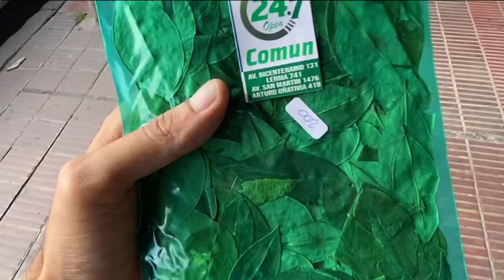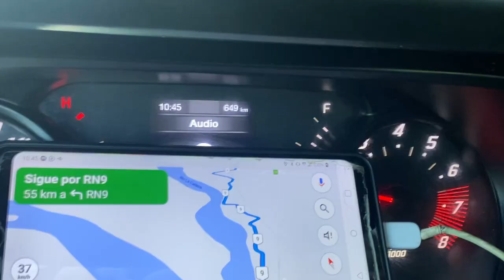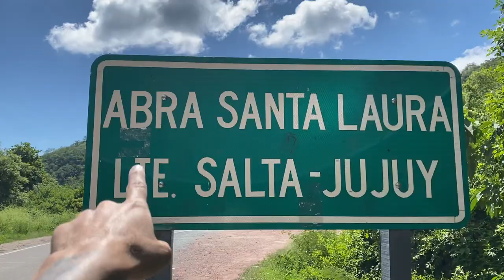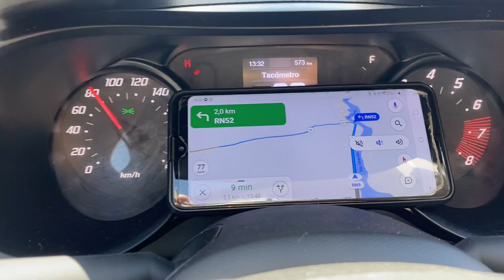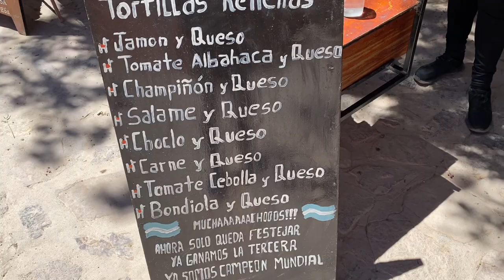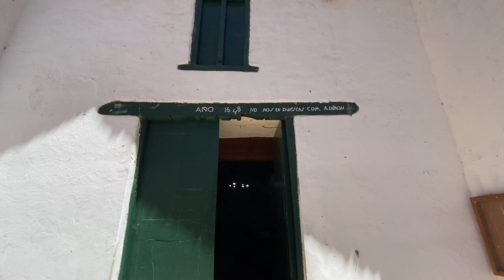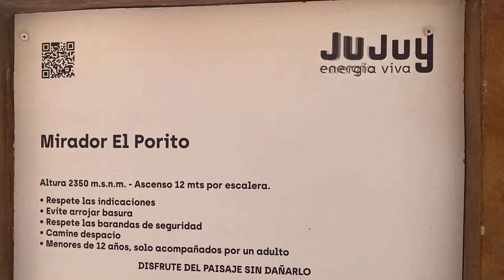Me fui a conocer Jujuy 🦙🌵🇦🇷 y tuve un accidente 😵‍💫🛞 (casi no llego)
javicoro javicoro